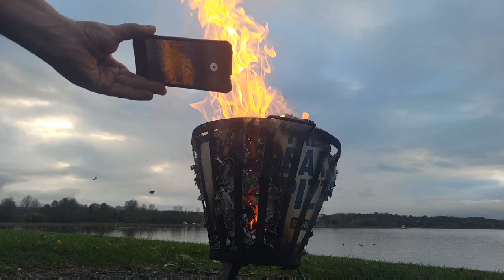28 października 2024